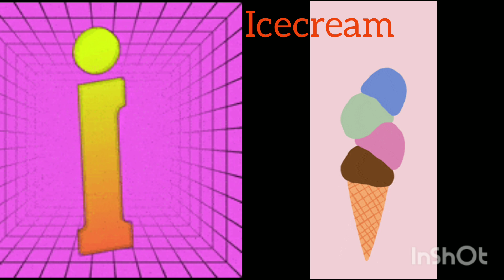ABC Song and Alphabet Song Ultimate kids I Unlocking the Power of ABCD: A Guide to Creative Thinking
Unlock the Power of ABCD with this ultimate ABC song and Alphabet song for kids! Learn the alphabet in a fun and creative way.

 Song and Alphabet Song Ultimate kids songs and baby songs Collection with 13 entertaining "English abcd songs" and a to z fun Alphabet episodes.Learn ABC Alphabet for Children | Education ABC Nursery Rhymes ABC Alphabet Song Lyrics: a b c d e f g h i j k l m n o p q r s t u v w x y z